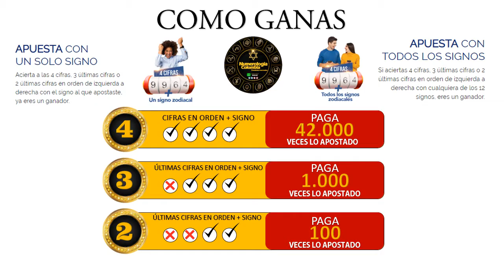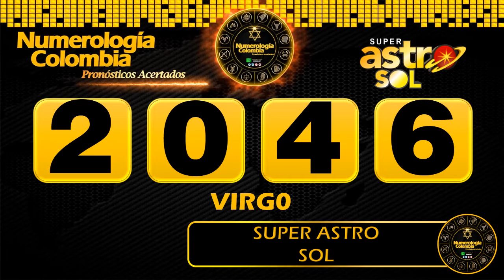Resultado de ASTRO LUNA del Martes 25 de mayo de 2021 | SUPER ASTRO 😱💰💰💰💰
SUPER ASTRO |

Resultado de Astro Luna Martes 25 de mayo de 2021
Astro sol del Veinticinco de mayo
Astro luna del Veinticinco de mayo
Super Astro del Veinticinco de mayo
Chance
Chances
Lotería
Loterías
Veinticinco de mayo
Resultado de Astro Luna
Veinticinco de mayo